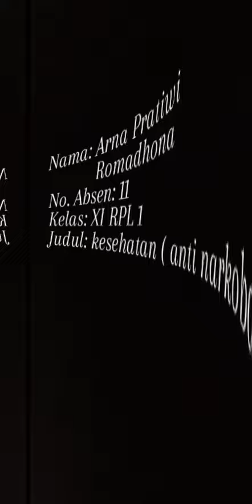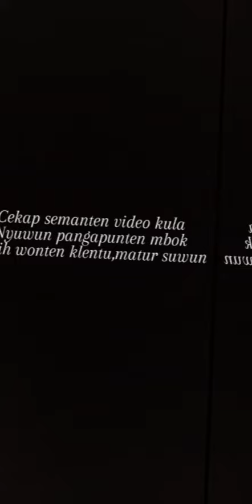sesorah tema kesehatan anna pratiwi romadhoni xi rpl 1